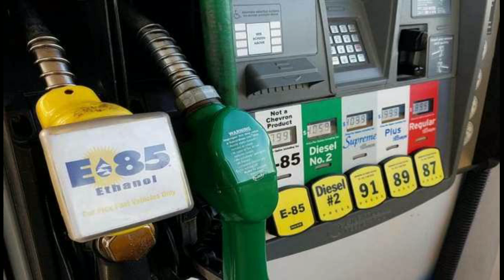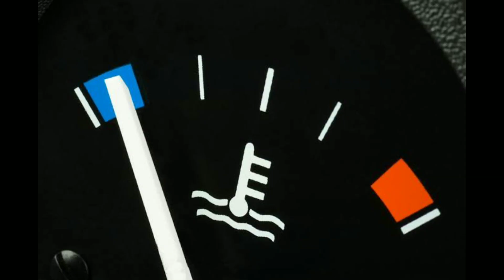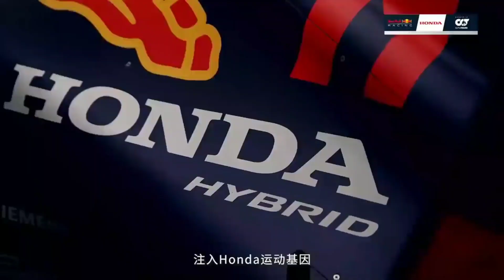hybrid retrofit electric conversion kit for all types cars 2023 | ev kit for cars in india 2023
hybrid kits in india 2023

hybrid ev kits in india 2023

ev kits for car 2023

flex fuel conversion kit 2023

flex fuel cars in india 2023

hybrid ev retrofit kit 2023

hybrid cars in india 2023

how to install hybrid ev kit in old car

hybrid ev conversion kit for cars

electric ev conversion kit for cars

how to convert petrol car into ev car 2023

how to convert diesel car into ev car 2023

My audio and editing toys.👇👇👇

microphone for clear voice 👇

Smart phone for editing👇

Filter for crystal clear voice👇

Mic holder👇

you can suggest me any topic in comments which you want .I will try to make a proper explanation video of that.

feel free to write anything.🙂

Thanks for watching my video 🙂. please like , share my video  and you can suggest me any topic in comments which you want .I will try to make a proper explanation video of that.

your small effort can make a big change❤️.